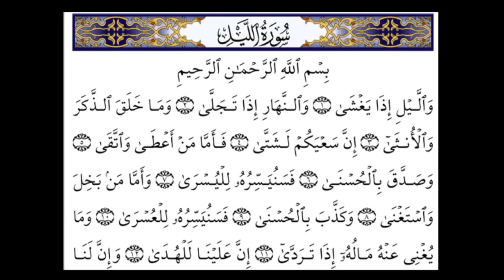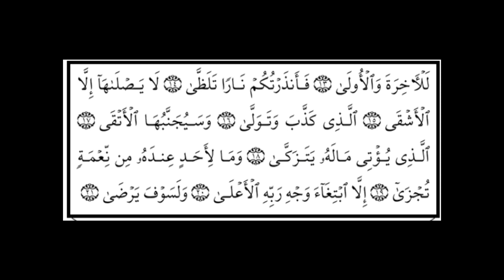SORAT AL LAYL SAAD GHAMIDI سورة الليل بصوت سعد الغامدي